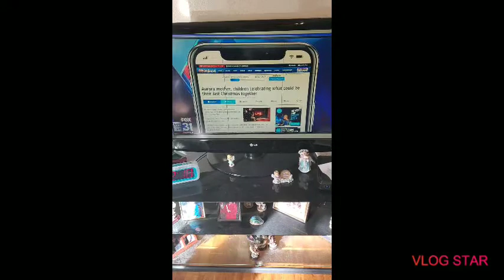I WAS ON THE NEWS...FOX 31 DENVER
This was something so unexpected. My doctors were trying to do something good for me and my family and the gift was stolen. Luckily the package was returned to police. But Fox 31 news wanted to make our Christmas super special. I am so thankful for everyone's support.  God has been so good to us. I do not deserve this but it goes to show that even in the time of darkness there is always light. God is present for sure. God bless you all.